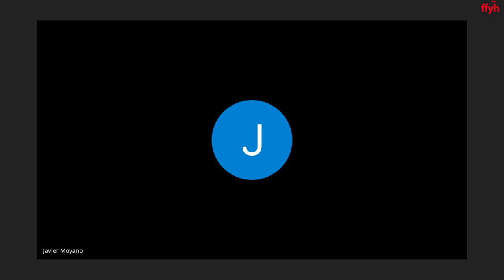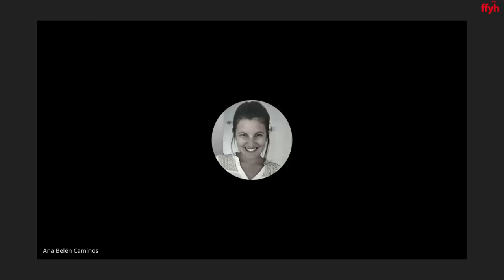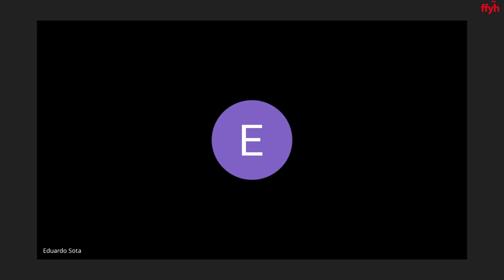H. Consejo Directivo de la FFyH | Sesión ordinaria remota 28 de octubre de 2021